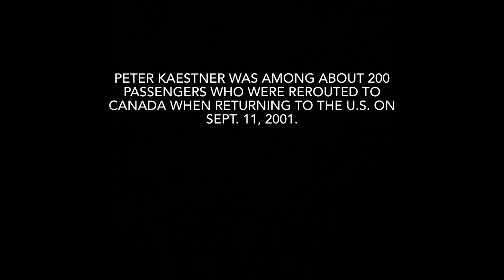Peter Kaestner shares firsthand story of 9/11 with Gerstell Academy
Retired U.S. diplomat Peter Kaestner shares the story of when his return flight from Germany to Atlanta on September 11, 2001 was rerouted to Canada. The stories of his fellow passengers were highlighted in the musical "Come From Away," the topic of an upcoming lesson in middle school theater arts at Gerstell Academy.